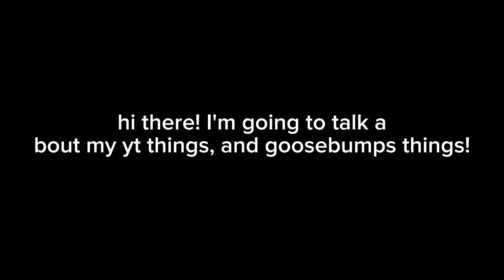reasons due to not being active and having a new YouTube account.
I was such a cringey person when I was into goosebumps, I'd hope if I do get back into goosebumps, I'll actually let things be, other than make fun of the franchise I'm in, and bullying and arguing with people..

 I'm sorry, and for those I hurt in the past, that being slappy is a dummy, terror moon, everyone. I'm so sorry, and I'd hope we can be friends again someday and time (if you don't hate me, or still mad at me- if you are, then please don't say anything mean, I'll just let it be left alone if so.)